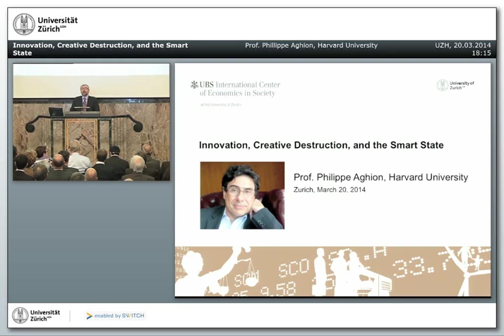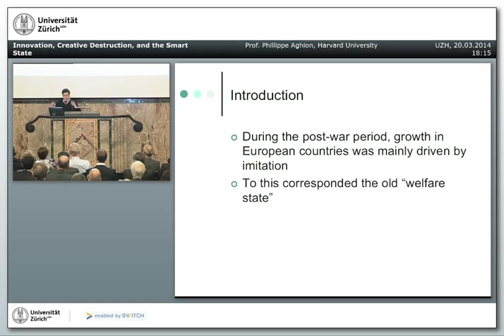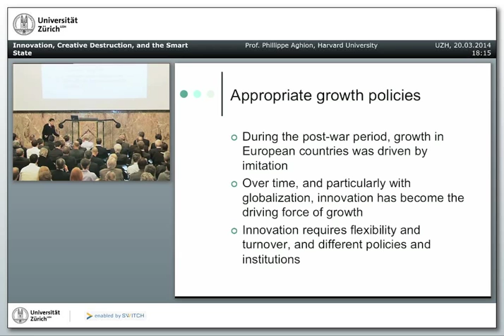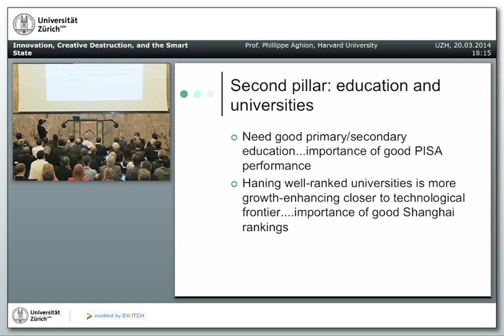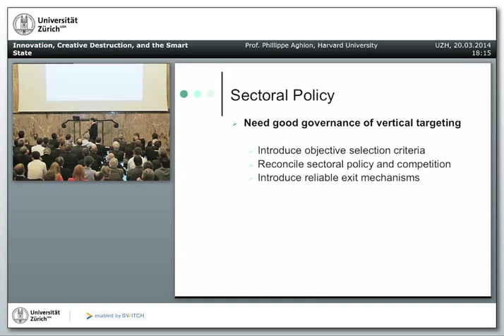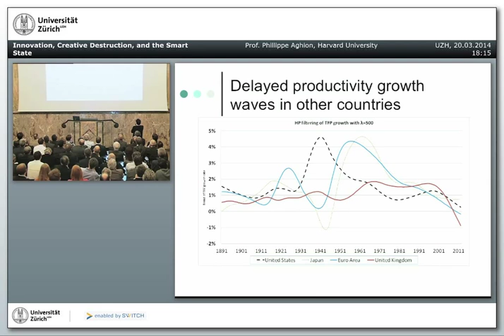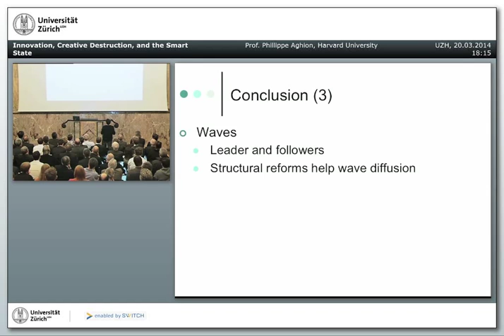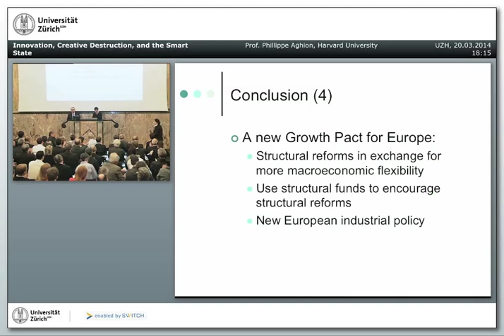Prof. Philippe Aghion: Innovation, Creative Destruction, and the Smart State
Public Lecture by Prof. Philippe Aghion (Harvard University)
Innovation, Creative Destruction, and the Smart State
University of Zurich